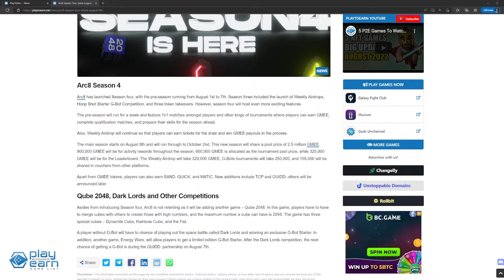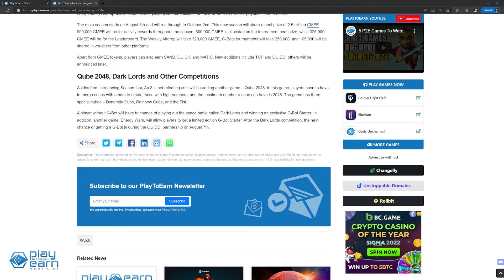Arc8 Season Four is Officially Launched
The fourth season of Arc8 officially started yesterday on August 8th, and will run until October 2nd. This season features a prize pool of 2.5 million GMEE.